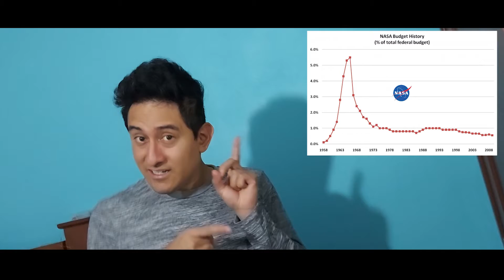Reden con Aln: Away y los American Values y sobre Master of None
La nueva serie de Netflix sobre el próximo viaje a Marte, cómo reaccionarían los astronautas, cómo serían el viaje. ¿Es lo más difícil el viaje?

Y una mirada hacia Master of None la serie donde se echa un vistazo a las relaciones de pareja actuales